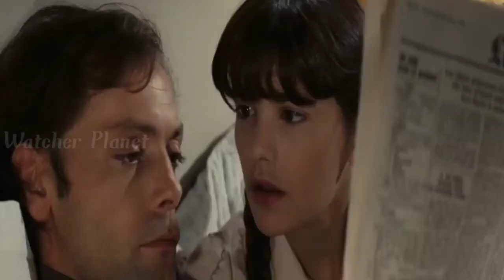Beau Pere Movie Explained in Hindi | Romance Movie Explained in Hindi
Credits:
Images and footage Source: Parafrance Films
Director: Bertrand Blier
Producer: Alain Sarde
Writer: Bertrand Blier

Video Topics :
1.hollywood movie explained in hindi
2.movie explained in hindi
3.explained in hindi
4.movie explain in hindi
5.hindi explanation of hollywood movies
6.movies explained in hindi
7.hollywood movie story explained in hindi
8.hollywood explained in hindi
9.movies explained
10.explain hollywood movie in hindi
11.hollywood movie explanation in hindi
12.ending explained in hindi
13.hollywood movie explain
14.hollywood movie hindi explained
15.hollywood movie hindi explanation
16.movie explained
17.hollywood movie in hindi explained
18.movies insight hindi
19.endingexplainhindi
20.Ending Explained In Hindi
21.Explained
22.Movie Explained in Hindi
23.movie hindi explained
24.hollywood movie
25.explained in hindi
26.Movie Hindi Explanation
27.hollywood movie in hindi explain
28.hollywood movie in hindi explained
29.hollywood movies in hindi explanation
30.movies explained hindi
31.love story movie explained in hindi
32.hollywood movies in hindi explanation
33.Movies Explanations in Hindi
34.Movie Explained in Hindi
35.Film Explained in Hindi
36.Film Explained Hindi
37.Film Explain in Hindi
38.Film Explained
39.Film Explained in hindi
40.Film Explaine hindi